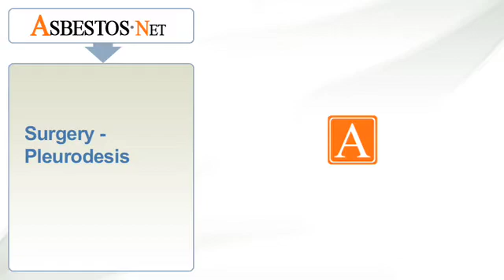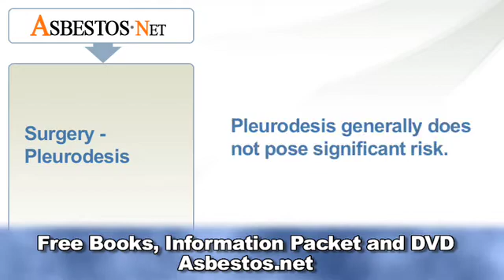Pleurodesis As A Mesothelioma Surgical Treatment | Asbestos.net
Pleurodesis as a mesothelioma surgical treatment is used to drain fluid from the lungs. | Asbestos.net